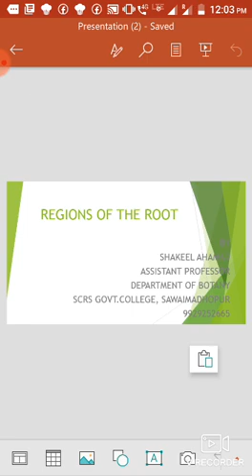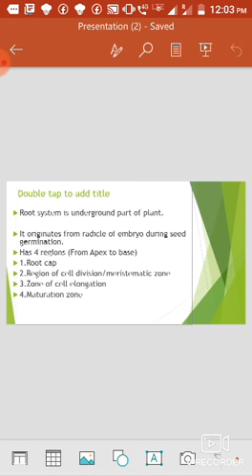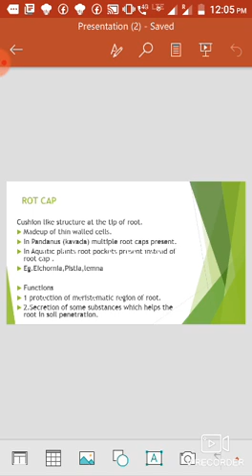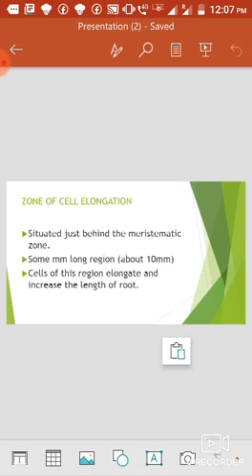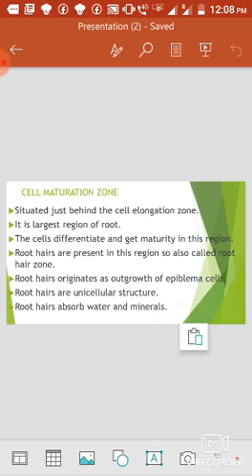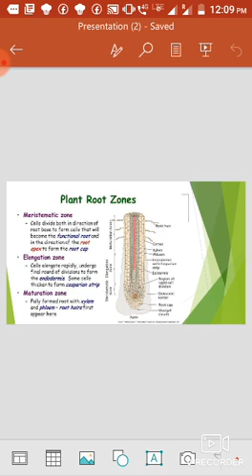9 September 2020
Video from Dr Dhankesh Meena